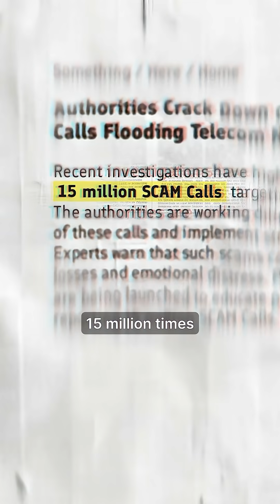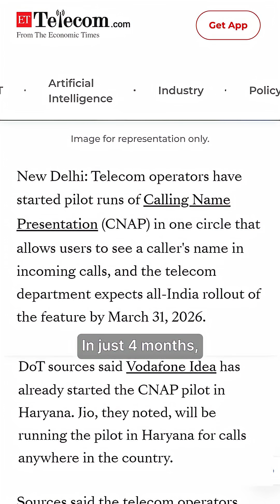India is about to end anonymous calls — forever. 📞🇮🇳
By March 2026, India will roll out CNAP (Calling Name Presentation) — a system so powerful that it’ll eliminate scam and unknown calls for good.

Here’s how it works 👇
📲 Every call will show the real, KYC-verified name of the caller — not random nicknames or fake IDs.
🔗 Telecom giants Airtel, Jio, and Vodafone are building massive verified databases that connect each SIM to its real owner.
⚙️ CNAP pulls the caller’s official name directly from your telecom network — no third-party data, no leaks.

And here’s why it matters:
🛑 Truecaller shows you crowd-sourced names (if people save Virat as Cheeku, it shows Cheeku).
✅ CNAP shows only the real, verified name — 100% accurate, government-authenticated.

In just a few months, India will start rolling it out on 4G & 5G, and soon, expand to all networks.
If it works, India will become the first country to completely eliminate anonymous calls and phone fraud.

💾 Save this. 📤 Share if you think privacy & safety just got their biggest upgrade ever.